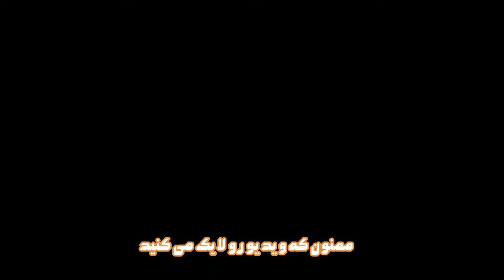غلام هیزی که عاشق زن صابکارش شد غلامی که به زن صابکارش چشم داشت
در این کانال به داستان های تاریخی از ایران و جهان داستان کوتاه داستان های پندآموز داستان جالب حکایت های قدیمی حکایت های کهن حکایت های شنیدنی حکایت های بهلول دانا حکایت های مولانا حکایت های سعدی حکایت های ملانصرالدین داستان های زیبا داستان های آموزنده حکایت های فارسی داستان های مثنوی معنوی و
داستانهایی ار عارفان بزرگ می پردازیم خوشحال میشیم برای حمایت ویدیوها رو لایک کنید کانال رو سابسکرایب کنید
خوشحال میشیم با لایک و کامنت مارو حمایت کنید

رادیو حکایت